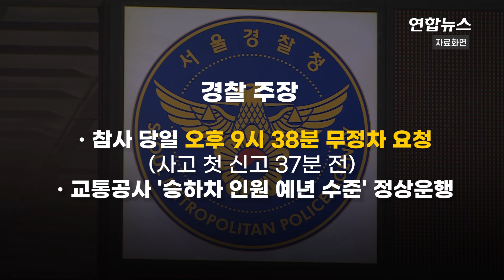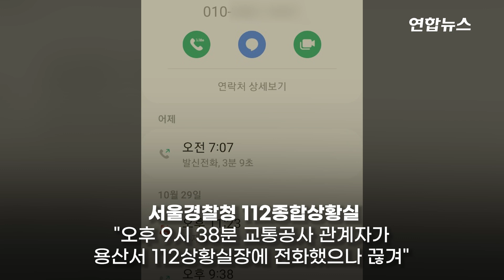경찰-교통공사 '무정차 요청' 허무한 진실공방 / 연합뉴스 (Yonhapnews)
경찰-교통공사 '무정차 요청' 허무한 진실공방
    (서울=연합뉴스) 경찰과 서울교통공사가 참사 당일 지하철 6호선 이태원역의 무정차 통과를 놓고 진실 공방을 벌이고 있습니다.
    경찰은 지난 10월 31일 '사고 당일 경찰이 사고 발생 1시간 후에야 지하철 무정차 요청을 했다'는 언론보도와 관련해 참사가 나기 전에 공사 측에 요청했으나 받아들여지지 않았다는 취지로 해명했습니다.
    이태원 관할인 용산경찰서 112상황실장이 29일 오후 9시 38분께 교통공사에 무정차 통과를 요청했다는 것입니다. 첫 신고 시각(오후 10시 15분) 약 37분 전입니다.
    하지만 공사 쪽은 '승하차 인원이 예년과 차이가 없다'며 정상 운영을 결정했다는 게 경찰의 주장입니다.
    이런 주장은 애초 공사 측이 밝힌 것과 배치됩니다.
    공사는 이태원역 무정차 조치를 하지 않은 것을 두고 비판이 일자 용산서가 참사 발생 약 1시간 뒤인 29일 오후 11시 11분께 112상황실을 통해 이태원역에 지하철을 무정차 통과시킬 수 있는지 문의했다는 취지로 설명한 바 있습니다.
    양쪽 주장이 엇갈리면서 반박과 재반박이 이어지자 경찰은 용산서 112상황실장과 서울교통공사 관계자의 휴대전화 통화기록까지 공개했습니다.